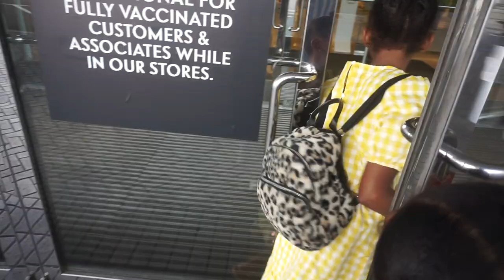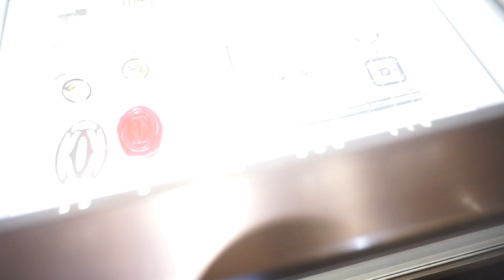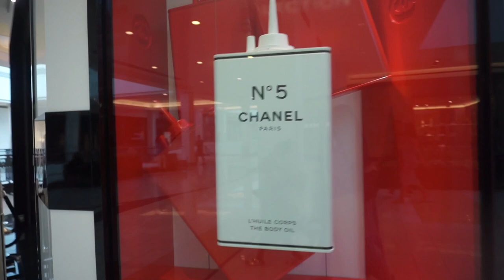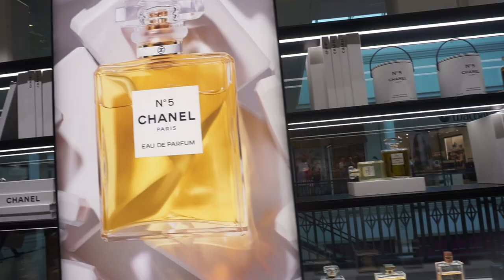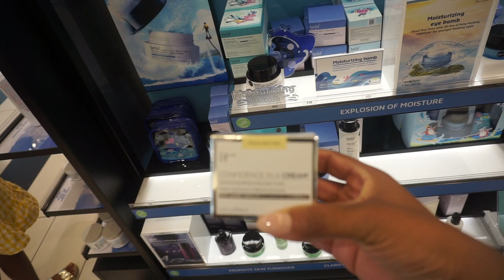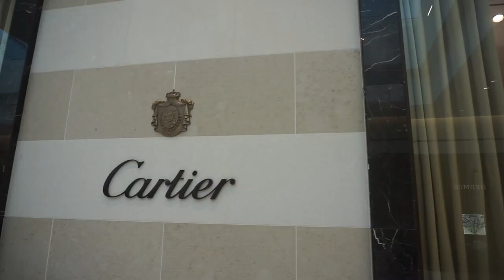VLOG: I Spent $500 On A Pen, Luxury Shopping|ChimereNicole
Me and the mini me's took a trip to the mall to experience some high end shopping. I'm still struggling to make cute vlogs so you guys bare with me. It's harder than it looks and adding kids to the mix stressed me out lol. Let me know if you would like to see an unboxing of everything I picked up. Birthday shopping came early this year.